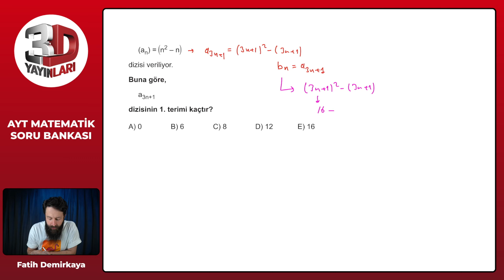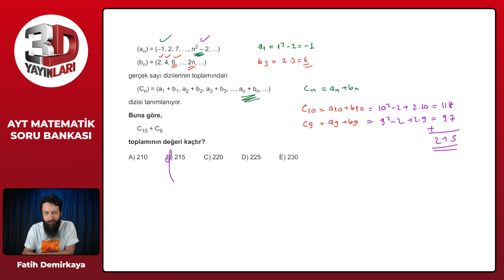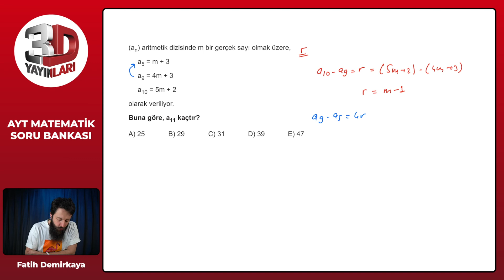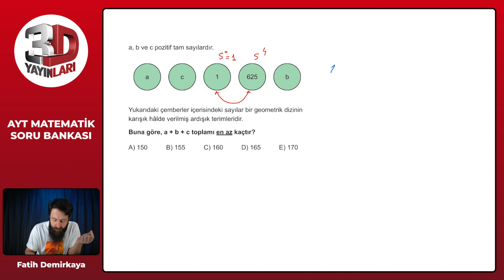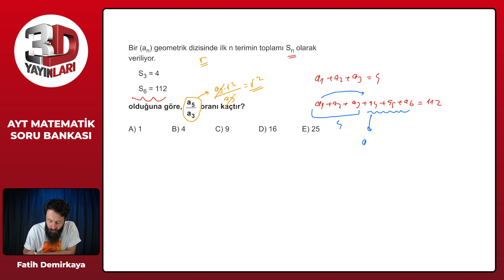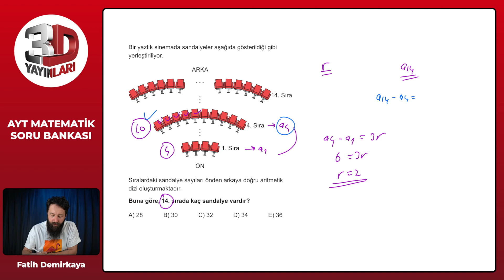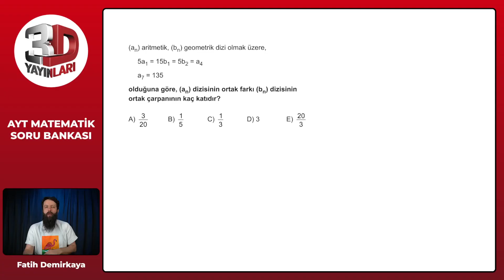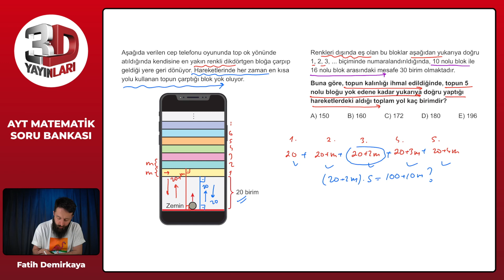AYT Matematik Soru Bankası Bölüm 08 Test 07 Soru Çözümleri